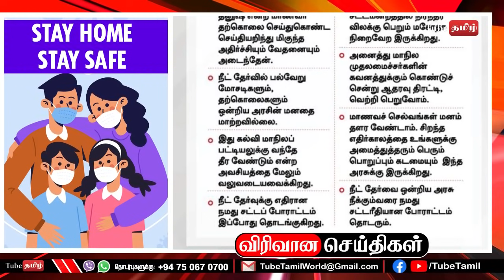இன்றைய பிரதான செய்திகள் 12-09-2021 | Sri Lanka - Tamil Nadu News | TubeTamil News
தொடர்புகளுக்கு :
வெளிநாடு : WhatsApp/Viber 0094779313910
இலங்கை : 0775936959